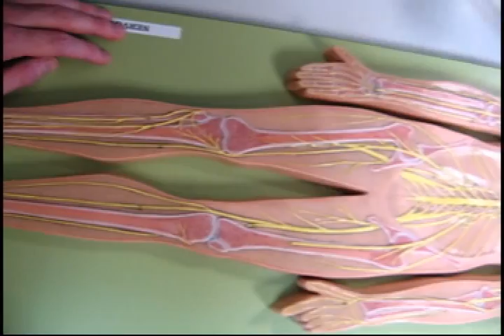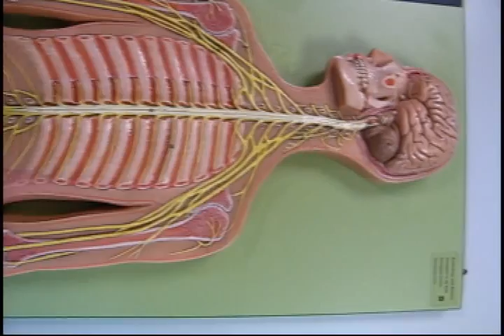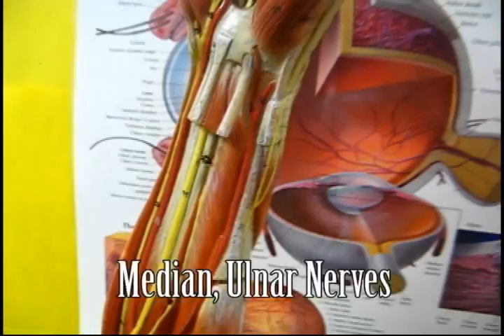[Dr. Trench's Nerves] Flatman Nerves, Limb nerves, Nerve Plexuses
In this clip Dr. Trench goes over (very quickly!) the nerves on the Flatman model, an overview of the Arm and Leg, and the nerve plexuses in general. Please pause the video if you have to. Some of the words come up really quickly.